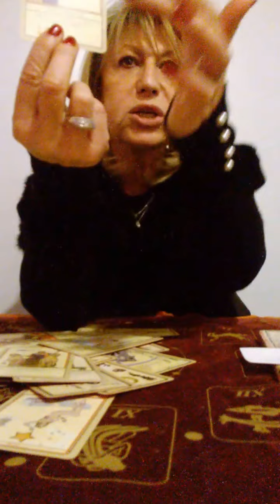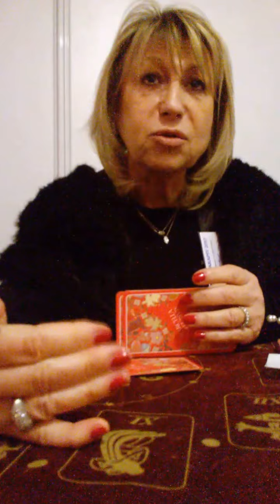Jacques Halbronn avec Marcella. Le Tarot de Marcella Partie I . Salon Parapsy 2017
Marcella 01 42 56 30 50
NB Au bout de 3 mois d'essai gratuit, une cotisation mensuelle de 30 euro sera désormais demandée, en cas de prolongement du service à partir de 2019 à verser sur notre compte Paypal ., et ce sur une base forfaitaire, quels que soient le nombre de vidéos et la date d'enregistrement, toutes modifications inclues